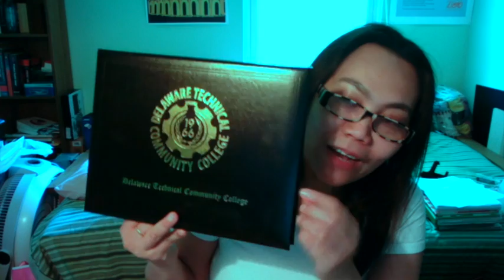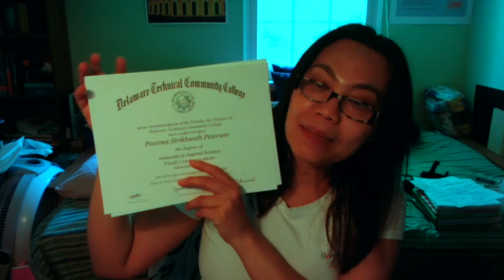เรียนอเมริกา Ep.134 จบแล้ว 3 สาขา 2 ปี Associate degree 😁ป้าโอ้ท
3 มิถุนายน 2560 หลังพิธีรับประกาศนียบัตร ได้รับตัวจริงส่งทางไปรษณีย์